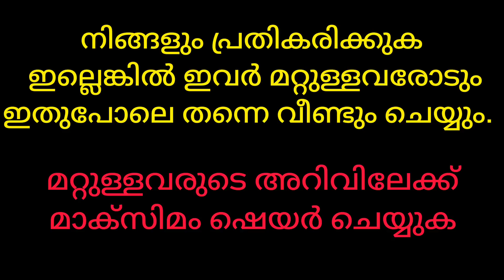Get Dukan വഴി ഫുഡ് ഓർഡർ ചെയ്തപ്പോൾ കിട്ടിയത്, വെള്ളം.. മാക്സിമം ഷെയർ